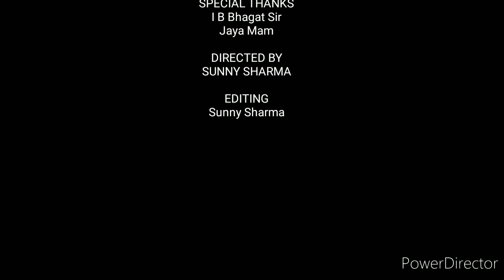Dr Rajendra Prasad Central Agricultural University, Educational Tour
Educational Tour of 2K16 Batch CAE under the guidance of Er I B Bhagat and Er Jaya Sinha.. . An exposure to South India..